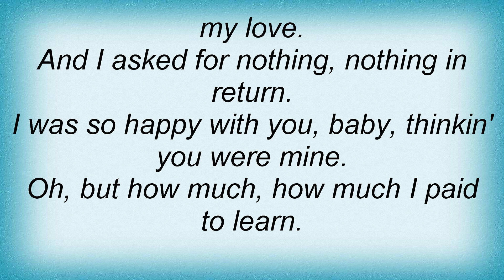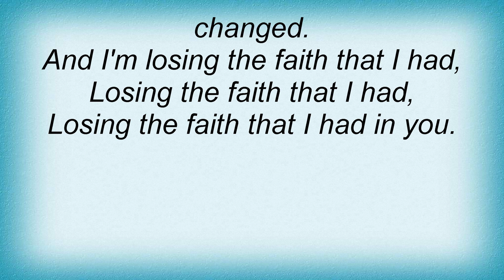B.B. King - Losing Faith In You Lyrics